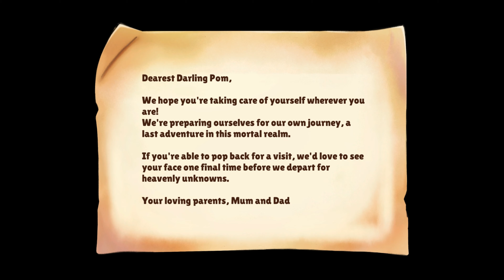Cuisineer - 2 hours of Gameplay